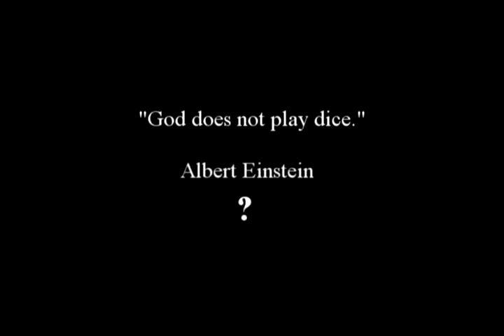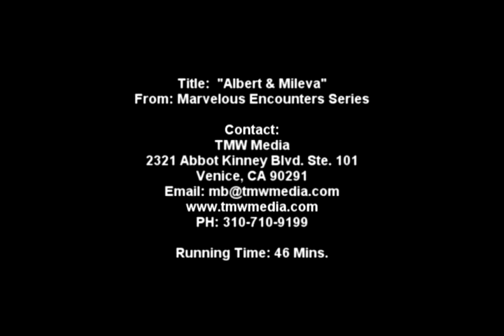God Does Not Play Dice - Albert & Mileva Einstein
Was it just Einstein's genius who came up with the Theory of Relativity? Or was it someone else? The real story behind the making of Albert Einstein. A fact-based drama about the young and would-be-famous scientist, Albert Einstein, at a critical point in his young life as he starts to formulate his innovative world shattering ideas.
K4275DVD